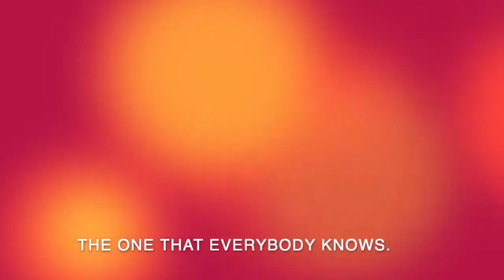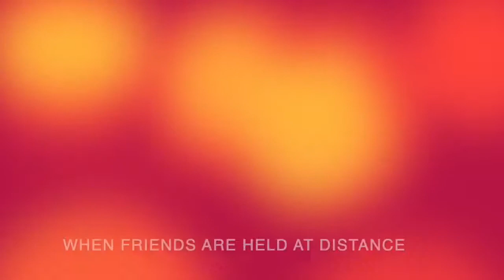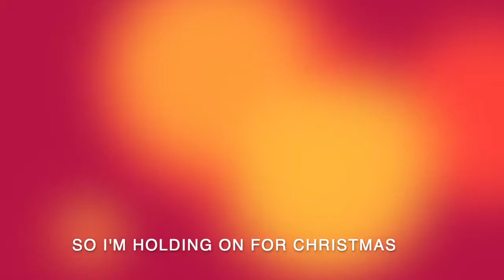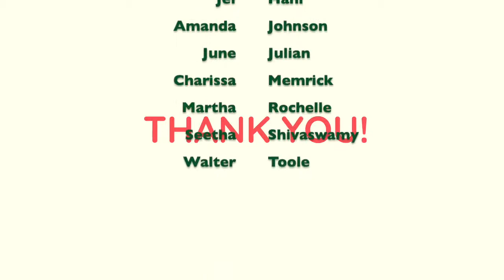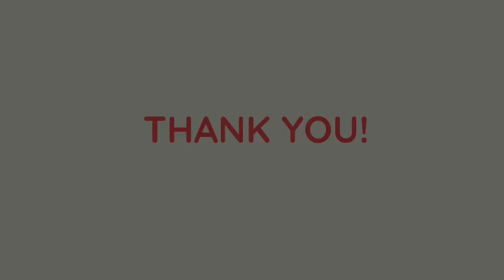Holding on for Christmas - Christmas in July 2020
Slow Drip | Online | New Music | Showcase

Today we celebrate Christmas in July in August and launch our second-annual, first-ever slow drip, online, new music showcase! Happy happy, y’all!

Our first feature composition is a new classic Christmas song, “Holding On for Christmas,” by Graham Yates. The voices and piano parts you hear were each recorded individually due to the COVID-19 pandemic. Many thanks to our soloists Julia Watkins-Davis and Kanisha Feliciano, and to the students who offered their voices as the children’s choir.

The funding to pay our professional musicians came from our fabulous donors - thank you!!

We have many more videos to come in our showcase and although we have reached our initial funding goal, we are very eager to provide Christmas bonuses to our musicians. Please consider supporting  us by giving and celebrating the holidays – it’s Christmas in July, y’all!